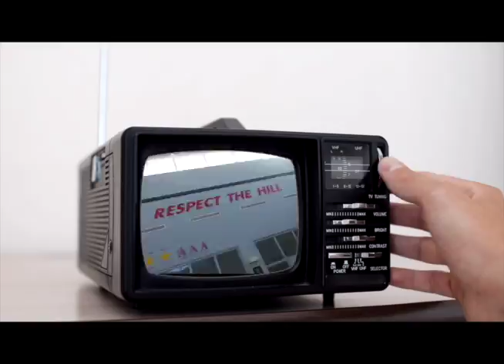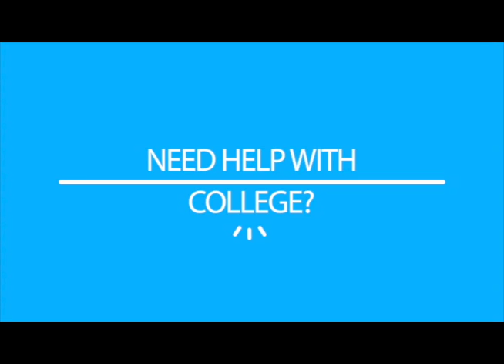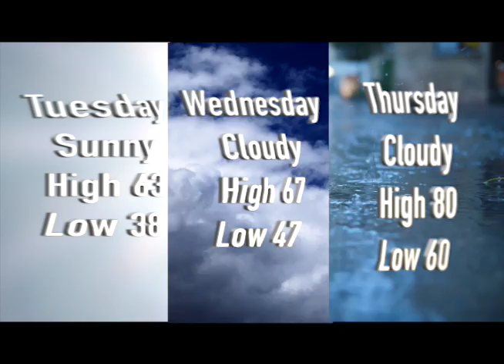CHHS Mustang Television for April 19th, 2022